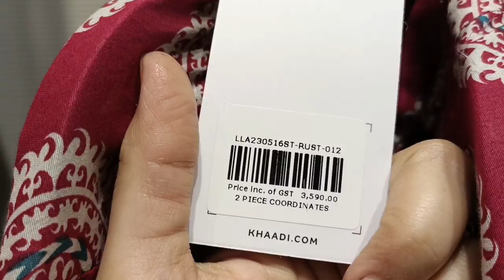KHAADI sale today 2023 FLAT 50 OFF sale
Khaadi azadi sale today 2023

į. eid collection 2023
j. sale
kfc style french fries recipe
Offersinside
Khaadi stitched collection 2023
khaadi lawn sale
khaadi online
khaadi pret
khaadi pakistan
Khadi kurtis
cotton khadi kurtis
khaadi summer collection 2023
khaadi unstitched
J.Junaid Jamshed New Summer 3 pcs stitched collection 2023
khaadi sale
khaadi sale 2023
khaadi
j. sale today
khadi sale
j. summer collection 2023
sale
kayseria summer collection 2023
khadi
j. sale
khaadi sale today flat 50 off
da pato zrono khabardar
generation sale 2023
kayseria sale
kayseria sale today
khaddi
offers inside
junaid jamshed collection
khaadi lawn sale 2023
khaadi national day gifts
khaadi new collection
khaadi sale today with price
khaadi winter collection 2023
khadi khadi
khadi online shopping sale 2023
khadi sale collection
legumes recipe
online sale
legumes recipe
limelight eid collection 2023
maryamn life diary
nani teri morni ko mor le gaye
online sale
paraye logo se kya shikayat karn
sale sale sale
sale today
sapphire sale
shaniis world
barbie new movie 2023
brand sale today
breeze lawn collection 2023
bundi banane ki recipe
elif episode 24
j.
j. new collection 2023
j.sale 2023
j.sale 2023 today
j.sale today
junaid jamshed collection